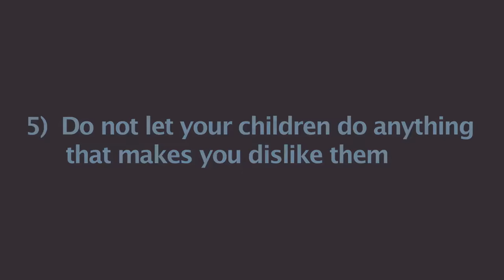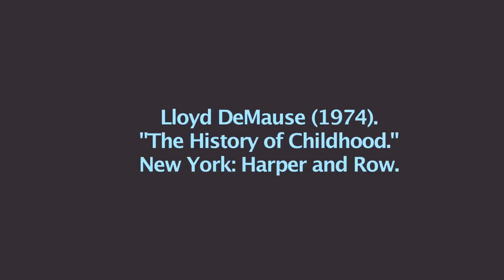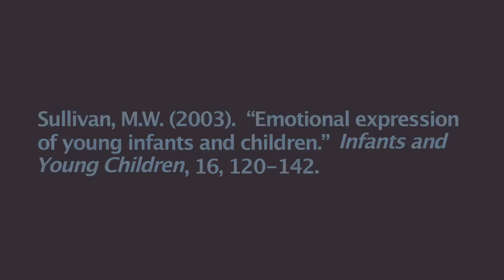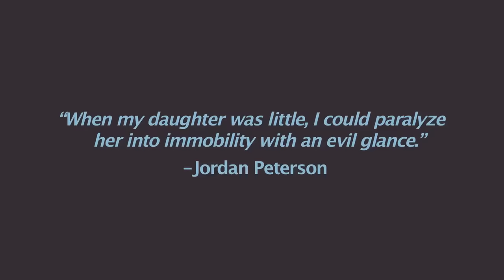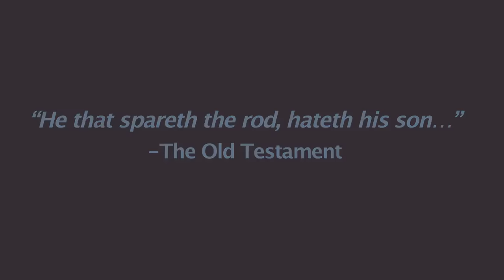A Critique of Jordan Peterson -- by Daniel Mackler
Quite a few people have asked me what I think of Jordan Peterson, and here is my answer.  The essence of my analysis of based on his fifth rule in his book "12 Rules for Life," which can be found